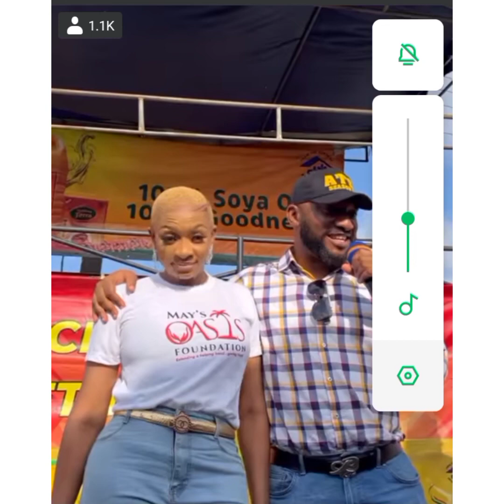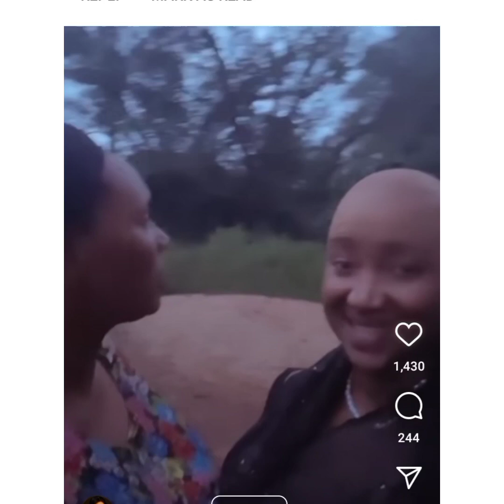Yul Edochie Lé@ks, I Have Stopped Calling Judy Austin My Wife, Family Issúé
Yul Edochie have revéaled that he has stopped calling Judy Austin his wife. This is happening amidst issués with May Edochie and Pete Edochie.